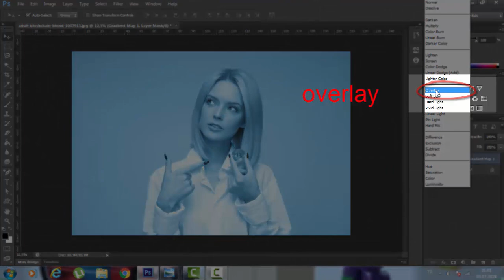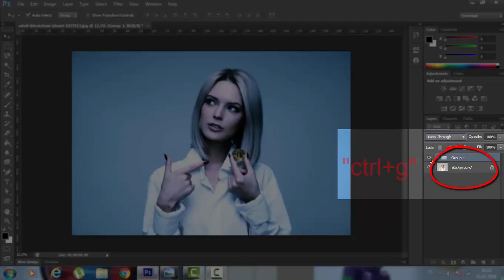Photoshop Cinematic Effect In A Simple Way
How to make a cinematic effect is in this tutorial.Firstly use "gradient map tool",then "brightness/contrast" and "levels".This is a short tutorial for photoshop users...